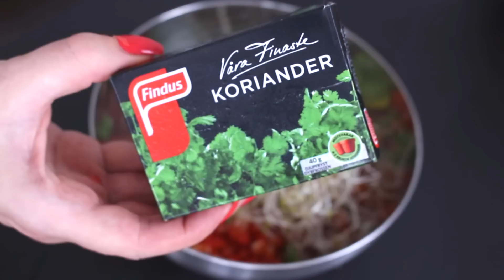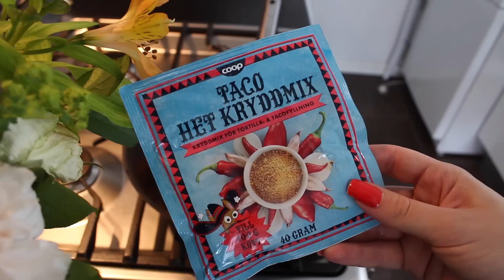VEGANSK MATVECKA - Tacos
♡ Hej allesammans! ♡
Hoppas ni gillade dagens video! XO

♡ Vanliga frågor: ♡
• Hur kontaktar man dig? - I kommentarsfältet här på Youtube eller Instagram

♡ Övrigt: ♡
Jag filmar med en Canon EOS 700D och redigerar i programmet Final Cut Pro X. ALL musik är från Videon innehåller produkt/er som skickats till mig för påseende från företaget eller dess PR-byrå. Detta påverkar ej omdömet då dessa sätts utifrån personliga åsikter som ej påverkas av tredje part.